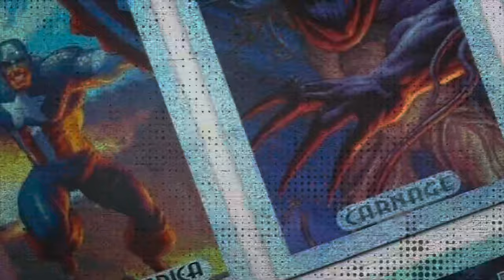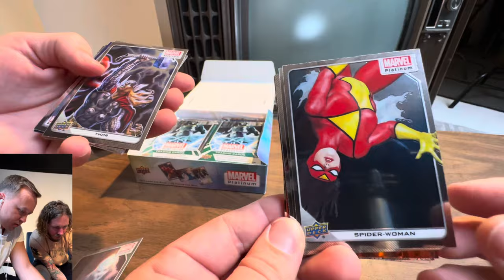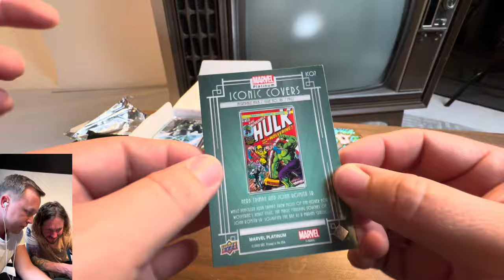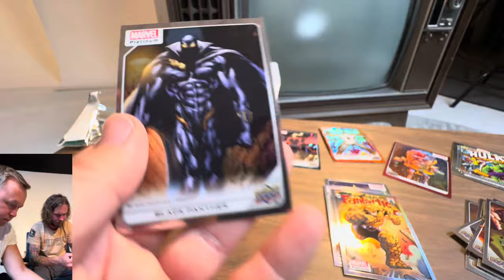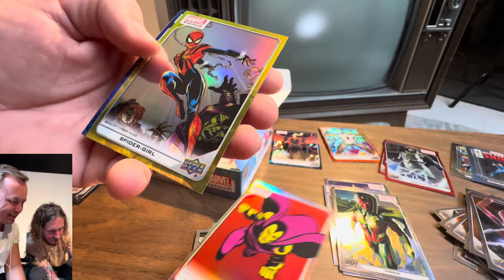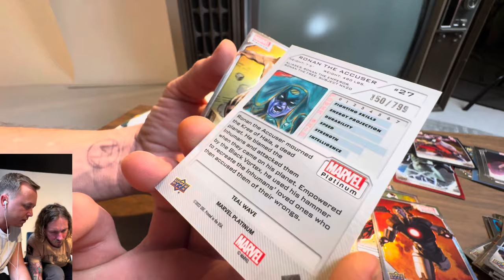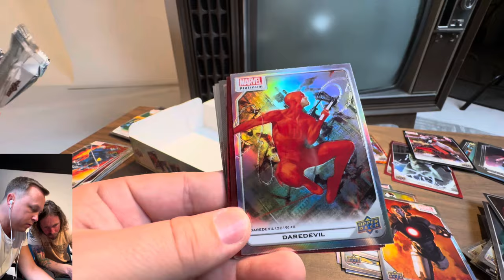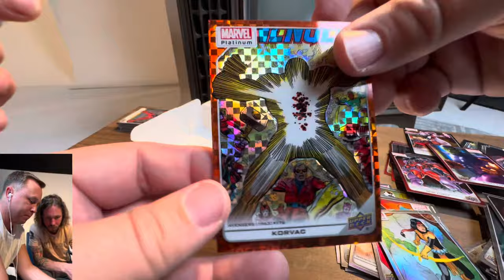Marvel Platinum Chase hit bust!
Marvel Platinum hobby box unboxing